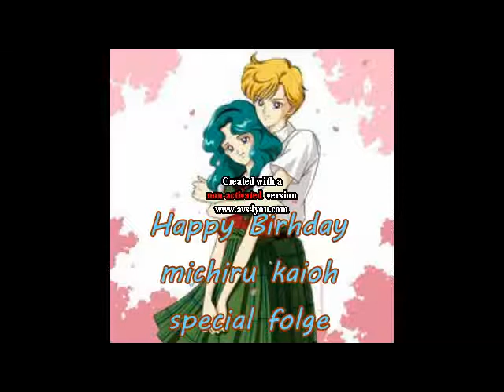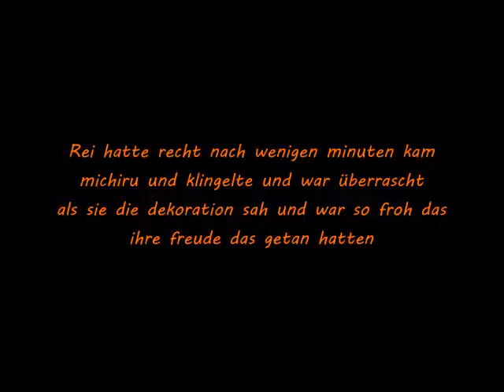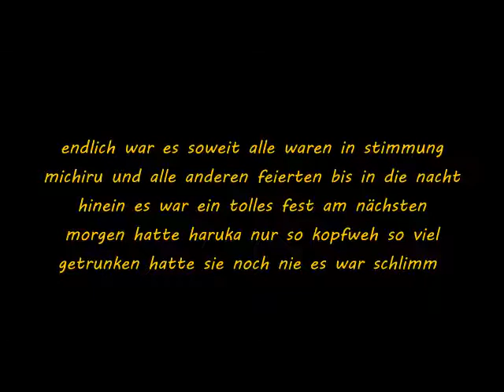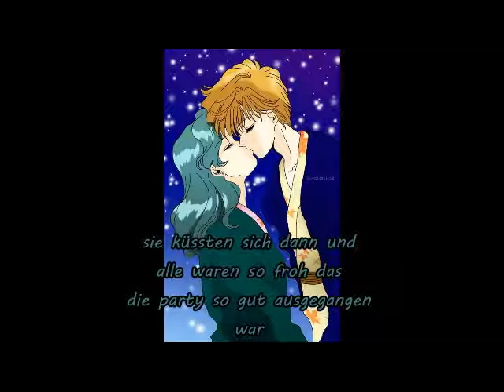Michirus Geburtstag happy birhday